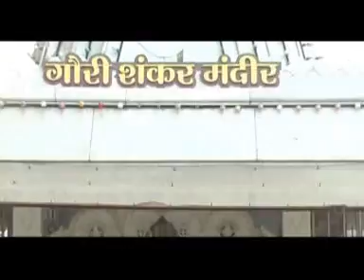Sai Suhano Aa - Amar Jyot - Master Mayur - Baba Gela Ram Sai - Sindhi Song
Enjoy this wonderful Sindhi Song from the
Album: Amar Jyot
Artist: Mayur
Music Director: Suraj Mahanand
Lyrics: Pradeep Pyasi
Producer: Lakhi Sundrani
Presents By: Sundrani Video World
Director: Mohan Sundrani
Music Label: Sundrani Music
Production: Sundrani Video World
Cameraman: Mohan Sundrani
Sound Recordist: Neeraj Verma
Editor: Neeraj Verma
Choreographer: Chandan Deep
Movie Copyright: Sundrani Video World Raipur Chhattisgarh
Singer Male: Master Mayur
Singer Female:
Language: Sindhi
Genre : Regional